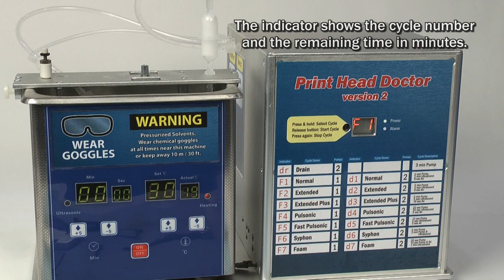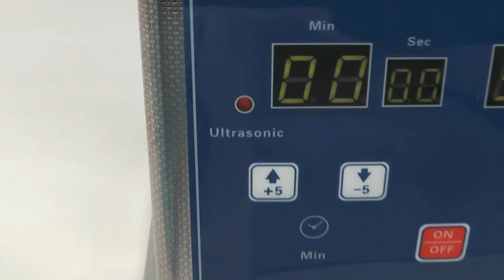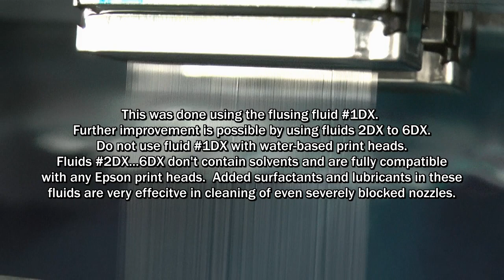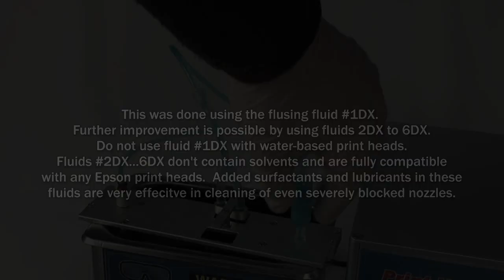Print Head Doctor recovers Epson DX4 print head of Mimaki, Roland and Mutoh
This video shows a step-by-step process of recovery of a completely clogged Epson DX4 print head of a Mimaki JV3. Same print heads are used on Roland and Mutoh printers. Epson heads are extremely difficult to recover due to their sensitivity to pressure and chemistry of the fluids.  Print Head Doctor is the only solution to effectively clean these print heads.